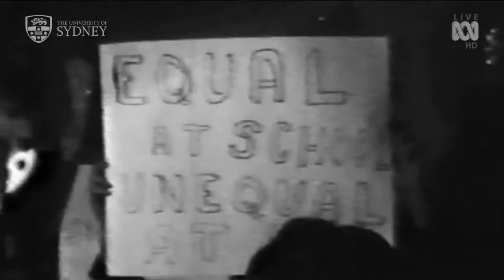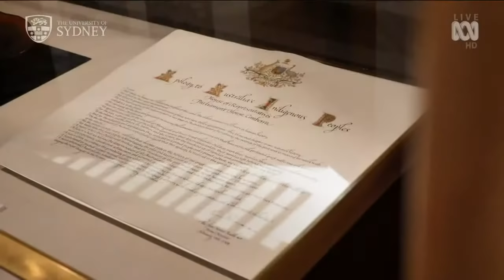Dr Charles Perkins Oration | NAIDOC Week 2020 | ABC Australia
Join us at 8pm (AEDT) for the Dr Charles Perkins Oration and Prize, live from the Great Hall at the University of Sydney.

The event is a celebration of the Oration's 20-year history and of the legacy of Dr Charles Perkins, a man drove the conversation around Indigenous and non-Indigenous race relations in Australia and for the self-determination of his people.

Hosted by Stan Grant and Isabella Higgins the event will include performances from Paul Kelly and the Barayagal Choir.

The ABC is proud to be the Host Broadcaster of the University of Sydney’s 20th anniversary of the Dr Charles Perkins Oration event.